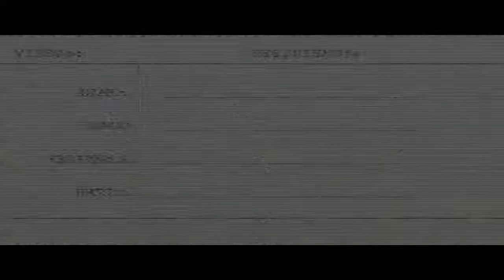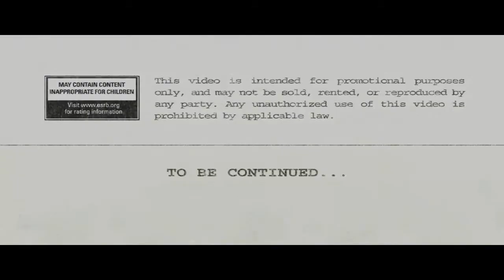Battlefield Bad Company Haggard Trailer